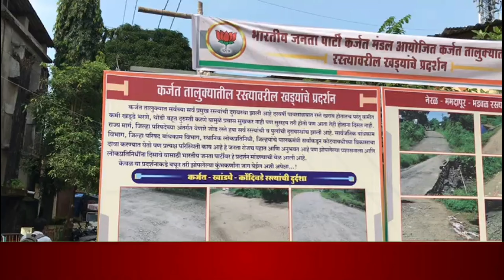कर्जत तालुक्यातील रस्त्यांच्या दुरावस्थेचा प्रदर्शनाव्दारे पर्दाफाश